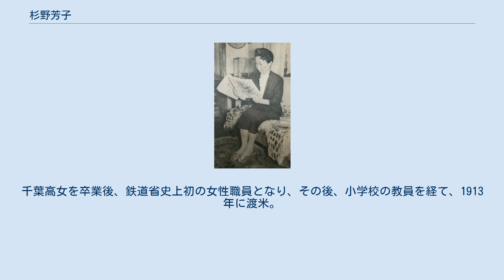杉野芳子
1948年 杉野 芳子(すぎの よしこ、1892年3月2日 - 1978年7月24日)は、20世紀の大正時代から昭和時代にかけて活動した日本のファッションデザイナーで、学校経営者。
「ドレメ式洋裁」の創案者で、杉野女子大学学長、杉野学園ドレスメーカー学院創立者。
 1926年（大正15年）、ドレスメーカー女学院(現在のドレスメーカー学院)を設立。
洋服に仕立て服(オーダーメイド)しかなかった時代に、標準的な型紙を使った、セミオーダーメイドや既製服(レディメイド)といった効率的な製作方法を教育。
安価で良質な洋服の普及を目指した。
 戦後はいくどとなく渡仏。
オートクチュールの世界で巨匠とまでいわれていた、ジャック・ファット、クリスチャン・ディオール、ピエール・バルマンなどと親交があった。
 自身でデザインを行うファッションデザイナーでもあった。
国内で定期的にファッションショーを開催し、作品を披露した。
 千葉県匝瑳郡南条村字柴崎（現・横芝光町）の地主の家に生まれた。
旧姓は岩澤。
千葉高女を卒業後、鉄道省史上初の女性職員となり、その後、小学校の教員を経て、1913年に渡米。
 留学中の1916年に建築家の杉野繁一(スタンフォード大学出身)と結婚。
(繁一は、校舎や体育館、衣装博物館、杉野記念館[杉野夫妻の自宅]も設計した)